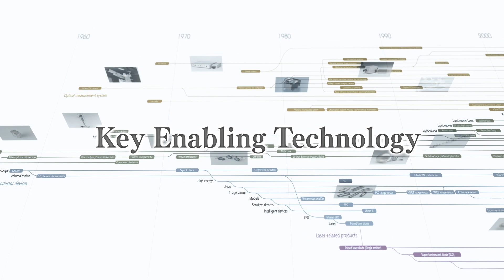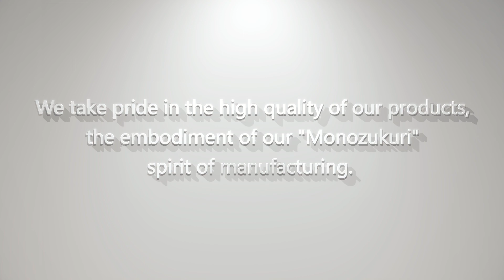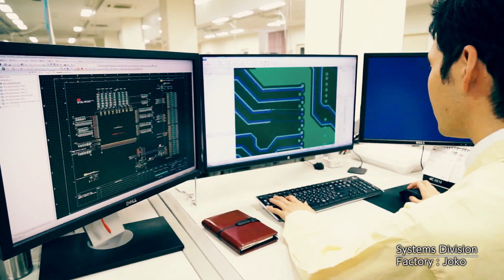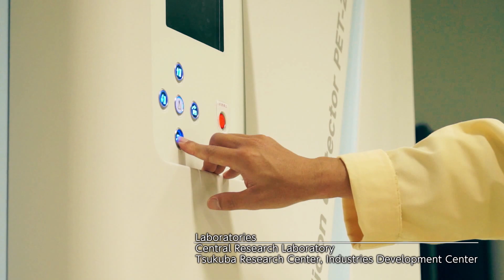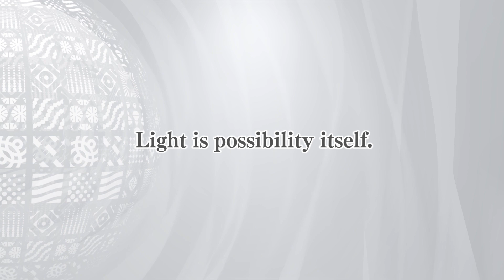Hamamatsu Photonics concept movie - Light is possibility itself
Light is all around us and brings numerous benefits.

Enriching people's lives and supporting the development of products that benefit society.

That is photonics technology.